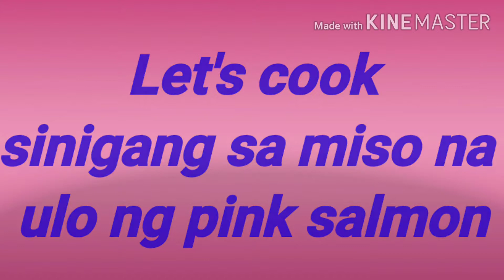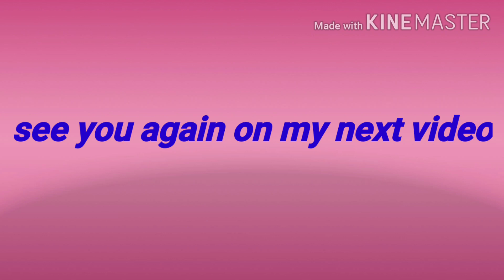Sinigang sa miso na ulo ng pink salmon/ my version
Sa mga ingredients po, adjust nalang po tau.

Depende po sa dami Ng ating lulutuin.